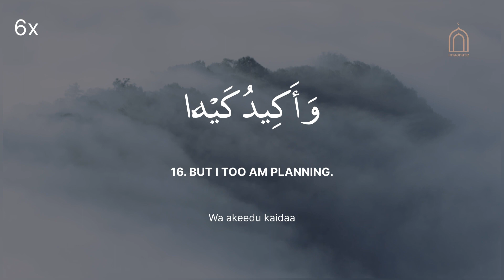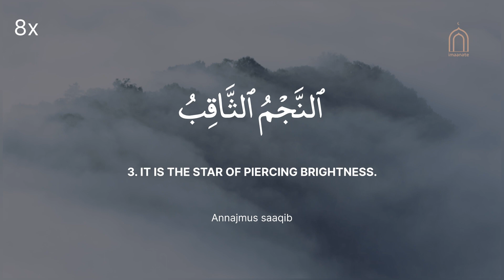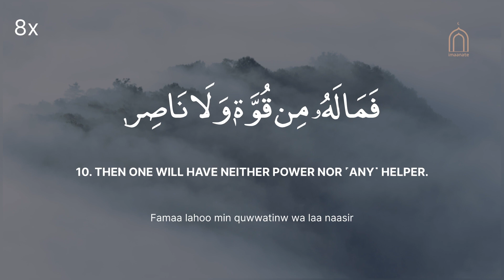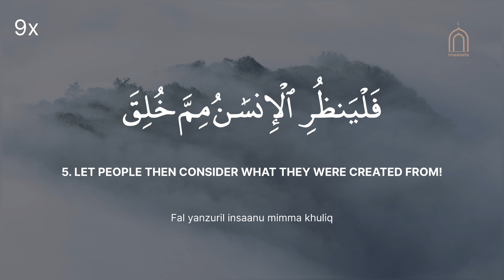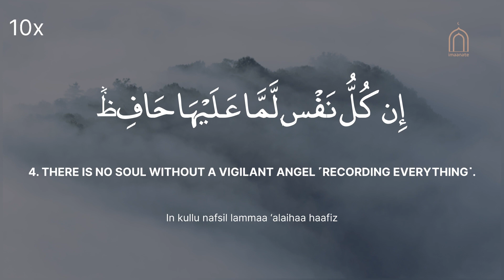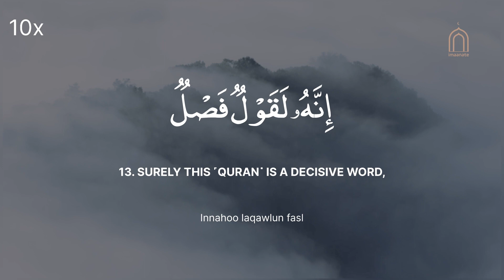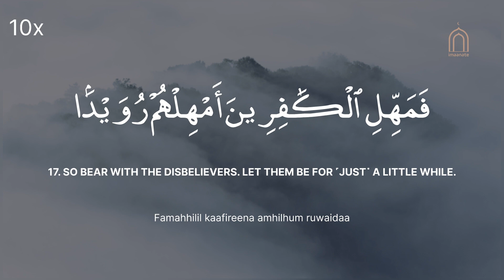Surah At-Tariq (The Nightcommer) | By Mishary Rashid Alafasy | Beautiful Quran Recitation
This chapter talks about two main things:

1. We all have to face God after we die.
2. The Qur'an is a strong and certain message that disbelievers can't beat.

It says that the stars in the sky show that everything needs someone to take care of it. Then it asks people to think about how they started as a tiny drop and became a person. It says that if God made us, He can bring us back to life and see everything we did. At that time, we can't escape what we did, and no one can help us.

In the end, it compares the Qur'an's truths to rain and plants. It's not a joke; it's real. Even though disbelievers think they can stop the Qur'an with their plans, they don't know that God has a plan too, and it will make their plans useless. The Prophet is told everything will be okay, and a warning goes to the disbelievers that they'll see if they can beat the Qur'an or not very soon.